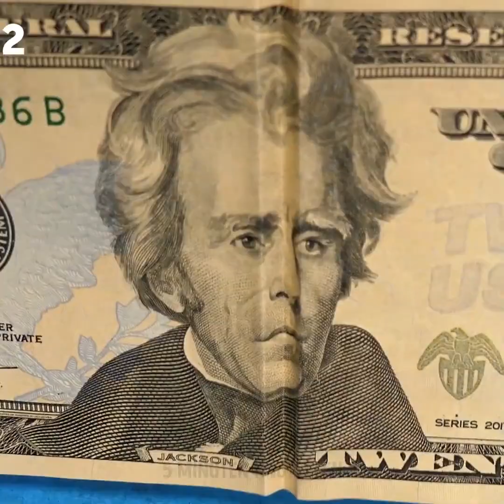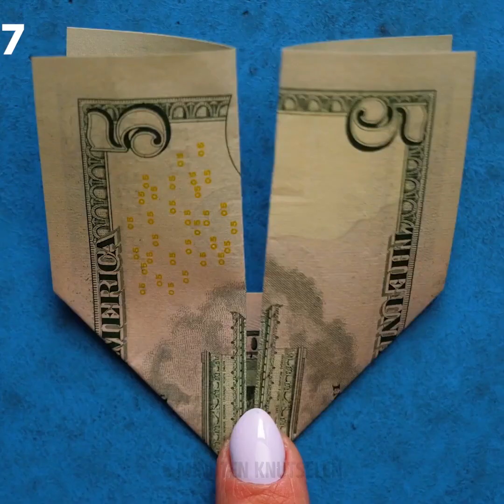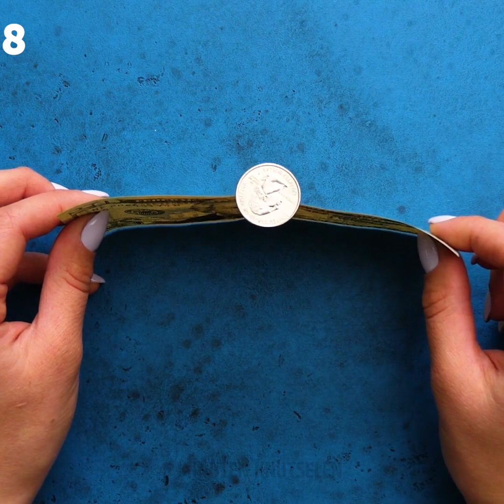34 GEWELDIGE TRUCS OM ALLES OM JE HEEN TE OPENEN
GEKKE MAAR COOLE TRUCS VOOR HET HELE GEZIN

Experimenten met magneten zijn de beste! Ze worden niet alleen thuis gebruikt, maar ook perfecte onderwerpen voor eenvoudige wetenschappelijke experimenten. Het eerste experiment is ongelooflijk eenvoudig en cool! Plaats drie glazen op een rij en vul de eerste met water, de tweede met plantaardige olie en de derde met siroop. Plaats verschillende paperclips in elk glas. Plaats een stuk glas over de glazen en neem een ​​magneet en plaats over elk glas. Bekijk hoe anders paperclips bewegen. Heb je ooit ferrovloeistof gezien? Je kunt dit experiment maken met twee eenvoudige ingrediënten: plantaardige olie en printerinkt. Meng printerinkt in een kom met een kleine hoeveelheid plantaardige olie en roer. Neem een ​​magneet en houd deze dicht bij de vloeistof en kijk hoe de vloeistof hiertoe wordt aangetrokken. Bekijk de video tot het einde en je zult goocheltrucs vinden met elastiekjes, touwen en speelkaarten! Bovendien staat deze video vol met tutorials over het knopen van verschillende knopen. Knopen kunnen je leven redden en zelfs als je in een grote stad woont, zou je basisknopen moeten kennen. Trouwens, knopen kunnen ook op veel praktische manieren thuis of zelfs op het werk worden gebruikt. U kunt bijvoorbeeld potten of terraria met vetplanten ophangen om uw appartement te decoreren. Als bonus vind je een verzameling geldtrucs die je kunt gebruiken om je vrienden tijdens het feest te vermaken! Mijn favoriete goocheltruc is hoe je een geldprinter kunt maken. Ja, het klinkt raar, maar dit project is echt cool! TIMESTAMPS: 00:09 Experimenten met magneten 01:18 Ferrofluid experiment 03:09 Goocheltrucs met touwen 06:18 Verschillende soorten knopen 09:41 Gekke trucs 11:24 DIY Money printer